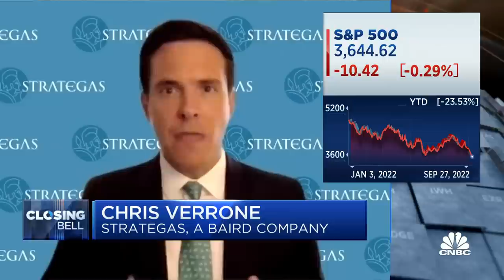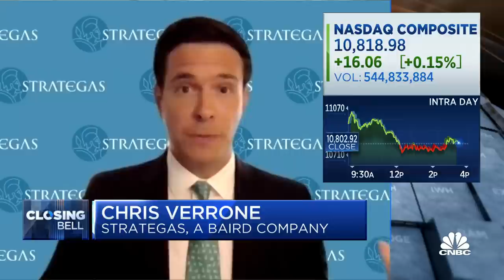Market activity shows shades of 2008, says Strategas' Chris Verrone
Chris Verrone, head of technical analysis and partner at Strategas, joins 'Closing Bell' to discuss finding S&P market lows, reading the technicals and careful investing in defensives.